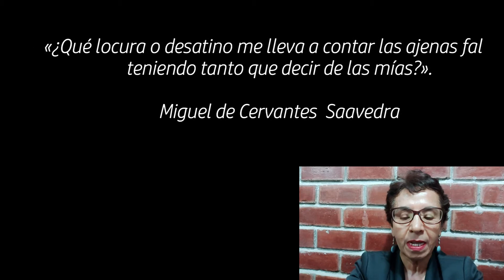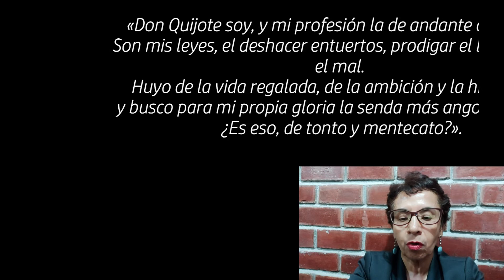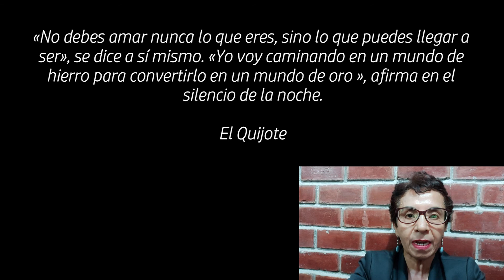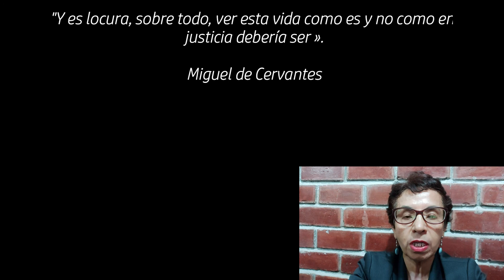Actualizandonos Online / El Hombre de la Mancha, El Sueño Imposible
El Hombre de La Mancha es un musical con libreto de Dale Wasserman, música de Mitch Leigh y letras de Joe Darion, basado en la obra de texto para la televisión Yo, Don Quijote, también de Wasserman, que a su vez está inspirada en la novela Don Quijote de la Mancha de Miguel de Cervantes.

Su trama arranca con el propio Cervantes encerrado en una prisión mientras aguarda una audiencia con la Inquisición española. Para evitar que sus compañeros de celda le arrebaten un preciado manuscrito que lleva consigo, Cervantes sugiere representar una función teatral sobre la figura de Don Quijote, en la que él y el resto de prisioneros interpretan los diferentes personajes. Según Wasserman, El hombre de La Mancha en ningún caso pretende ser una adaptación fiel de la vida de Cervantes ni de su obra maestra, y no debe tomarse como una versión musical del Quijote.